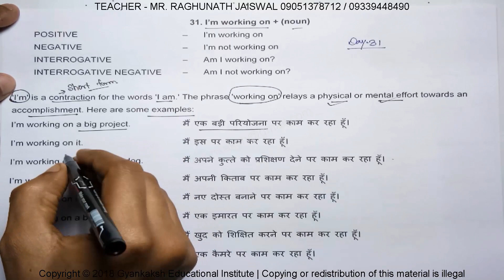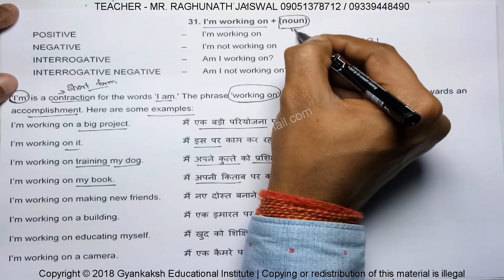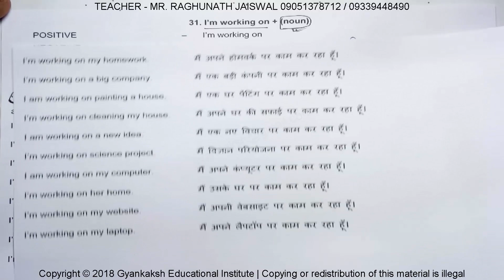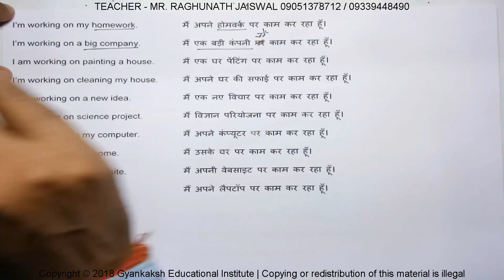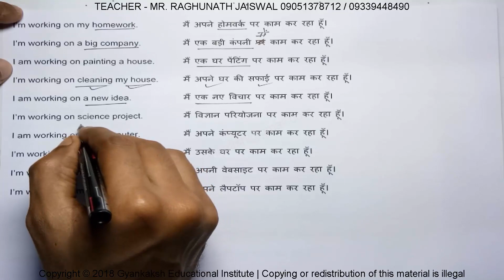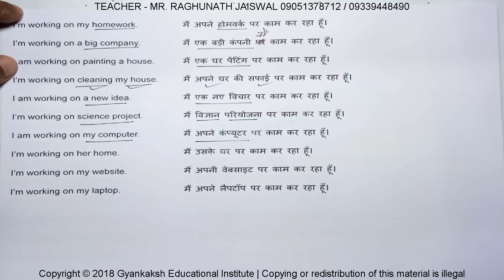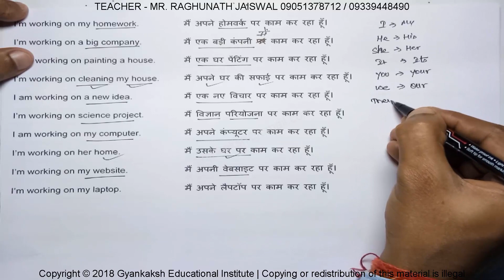31 I am working on + noun | English Sentence Structure | English Grammar Lesson | Spoken English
31 I am working on + noun | English Sentence Structure | English Grammar Lesson | Spoken English Lesson